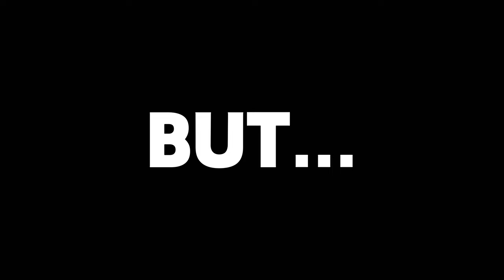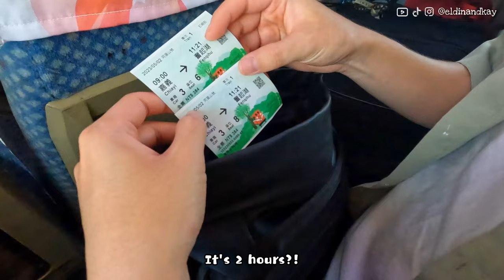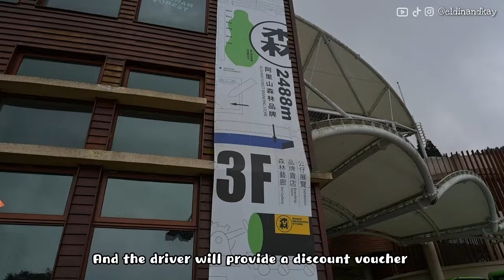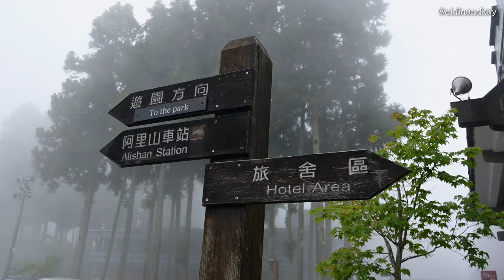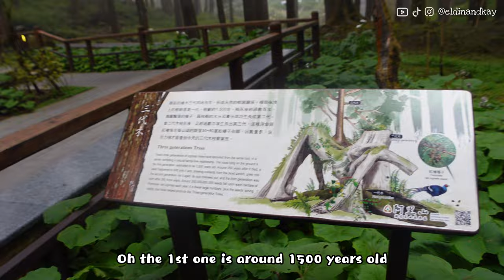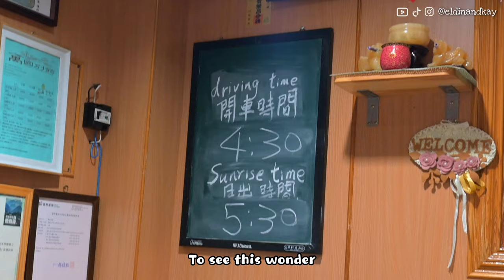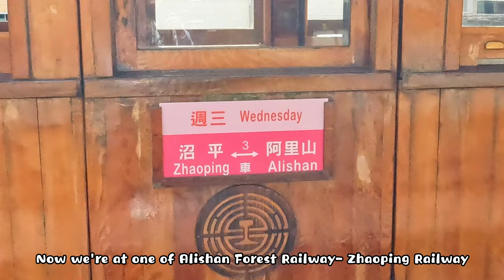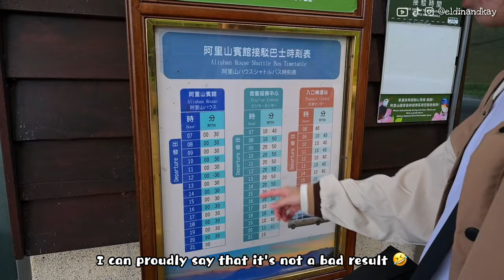Our MUST-GO IN TAIWAN! 🇹🇼 | Travel Guide VLOG in Alishan ; EVERYTHING YOU NEED TO KNOW BEFORE GOING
We arrived to our 3rd country, Taiwan 🇹🇼 !

Alishan is a mesmerising natural paradise nestled in the heart of Taiwan. We are so grateful that we're able to see the breathtaking sunrise, embark on a nature hike surrounded by the ancient forests, uncountable pause by the sacred tree, and having a deeper connection to the nature beauty around us.

This 24 hours is an unforgettable experience for us, and it is definitely not enough to fully enjoy the nature beauty of Alishan Recreation Area.
It feel sad that our journey ended with some regret but it also make us have some good reasons to have our visit next time in the future! :)

📍奮起湖登山食堂便當 Den Sun DIning (railway lunchbox)

📽️ Chapters 📽️
0:00 - 1:18  Intro
1:19 - 2:20  OTW to Chiayi Station
2:21 - 6:52  Alishan Forest Railway
6:53 - 7:54  BEST lunch experience ever!
7:55 - 10:26  Our home for 24 hours
10:27 - 16:23  Alishan Recreation Area Pt.1
16:24 - 20:08  Sunrise & “Avatar” Tree
20:09 - 24:27  Alishan Recreation Area Pt.2

🎫 Alishan Forest Railway Ticket (available start from 6am 2 weeks before of the date)
Ticket Price : NTD 384/person

🎫 Taiwan Railway official website (where we bought train ticket to Chia Yi)

🚶 Finally we visit the Taiwan's Capital
🫖 Amazing Tea House & Sky-lantern Experience